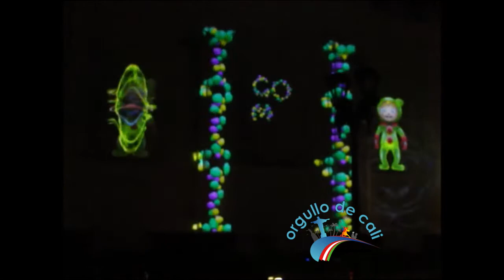Mapping Navideño sobre la Fachada de la Catedral de San Pedro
Mapping Navideño sobre la Catedral de San Pedro - Alumbrado de Cali - Colombia - Diciembre 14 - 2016